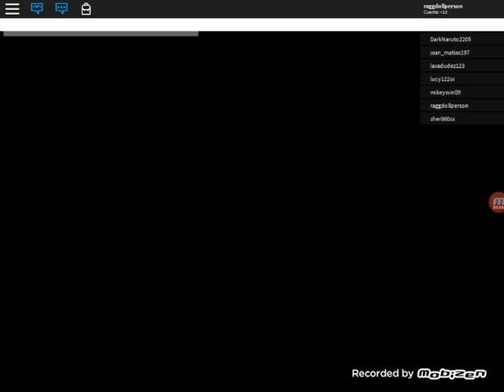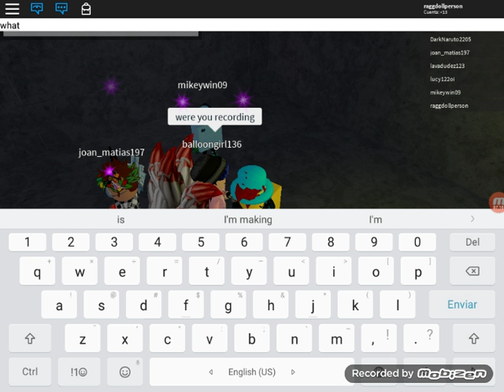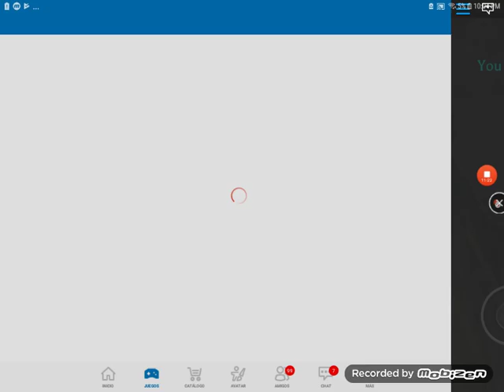Camping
Part 2 will ok in a while